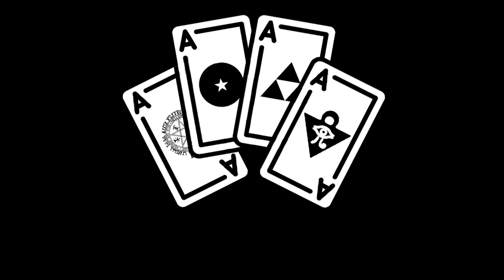Una Cita de Ensueño - Persona 5 Royal - 93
¿Quieres apoyarnos?➤

CG4E Juega: Persona 5 Royal

Agradecimientos especiales a:
Demix09
exyun
YessYuki
gerardo resendiz
Fes
Felipe Torres